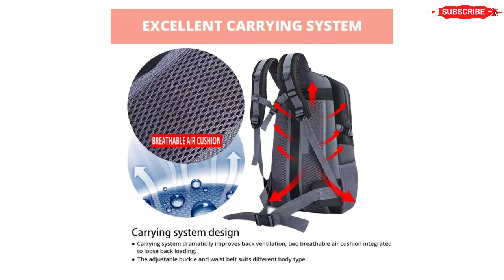TOP selling in aliexpress Sports Bag for men women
product one :

product  tow :